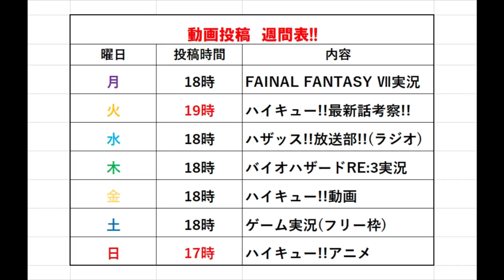【アニメ】影山の名言爆誕!!ハイキュー!!アニメの感想、原作との比較#10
🔻動画関連🔻
💫ーーおすすめ動画ーー💫
〇【実況】初代マリオカートで爆走!!ルイージに厳しいレースに!?【レトロゲーム部】#1

〇【忘却】記憶力が衰退したカードバトル勃発!?【ハザッス!!ボードゲーム俱楽部】コロナカードゲーム#2

💫ーーーー🌟ーーーー💫

🔸現在投稿中の再生リスト🔸
〇【アニメ】ハイキュー!!TO THE TOP第2クールの感想、原作との比較!!

🔹SNS関連🔹
【ブログ】
ハザッス!!遊厨部!!活動記録(ほぼ毎日投稿)

🔴週間 動画投稿 一覧🔴
全動画19時投稿!!

〇毎週火、金曜日
　ハイキュー!!深堀、考察、まとめ動画

〇毎週日曜日
　【アニメ】ハイキュー!!セカンドシーズンの感想、原作との比較